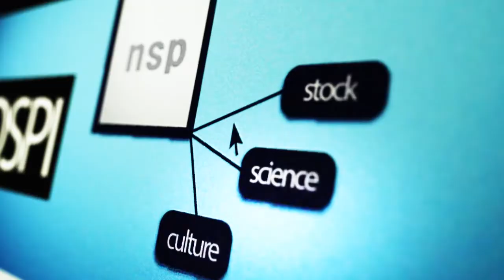[N-TV] 일본에 부산 의료관광 전파나선 한방전도사 마에다신지 대표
사이토 유우기자입니다.

오늘은 일본에서 20명의 언론사, 피부미용, 의료, 여행사 관계자들과 같이 부산을 방문한 한방 전도사 마에다 신지씨를 부산의 유서깊은 농심호텔에서 만났습니다.

이번 팸 투어를 통해 어떤 것을 느껴는지 알아보도록 하겠습니다.

오늘은 이렇게 시간을 내주셔서 감사합니다.

[마에다 신지 마에다 라이프 매니지먼트 사장]

감사합니다.

[사이토 유우 기자]

이번에 부산을 방문하게 된 이유를 말씀해주시겠습니까?

네. 지난해 10월에 도쿄와 오사카에서 한국 한방 세미나가 있었는데 그때 저도 참석했었습니다.

거기서 이번 기획의 주최자인 (니하오월디스) 김이사님을 만나 일본 각계각층 인사들에게 부산지역 한방의료관광을 체험하게 하고 싶다는 뜻을 전해듣고 이번에 이같은 팸투어단을 이끌고 오게 됐습니다.